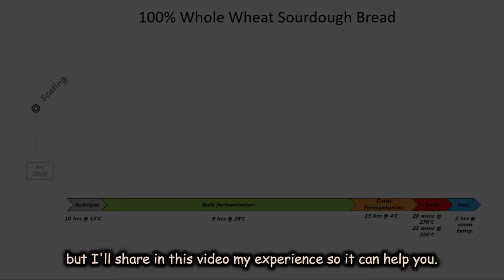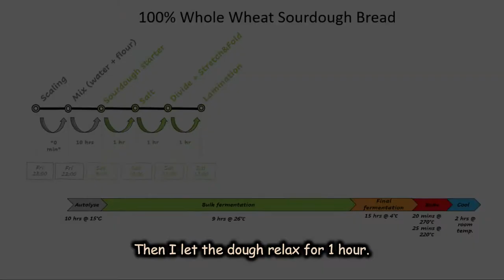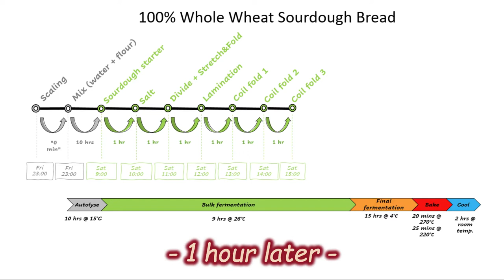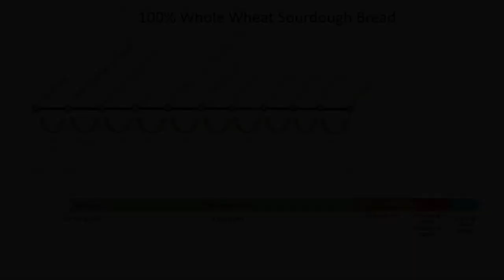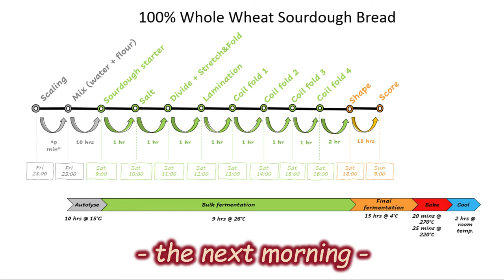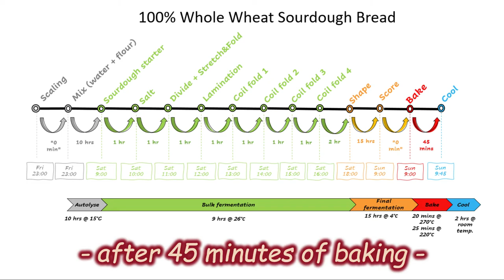100% Whole Wheat Sourdough Bread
100% Whole Wheat Sourdough Bread

This is the healthiest bread that you can get from whole wheat. It is tricky to make a successful one because you need a bit of skill and knowledge about how to manage this type of flour.

Ingredients (85% hydration):
- 200g whole wheat sourdough starter (100% hydration)
- 1000g organic whole wheat/wholemeal flour (11% proteins)
- 835g water
- 20g salt

Method:
00:00 - Intro
00:28 - Scaling
00:44 - Mix water + flours + salt
01:41 - Sourdough Starter
03:10 Salt
03:54 - Divide & Stretch & Fold
05:05 - Lamination
06:07 - Coil fold 1
06:26 - Coil fold 2
06:40 - Coil fold 3
06:57 - Coil fold 4
07:14 - Shape
09:33 - Score
10:12 - Bake
10:46 - Cool
10:59 - Cut